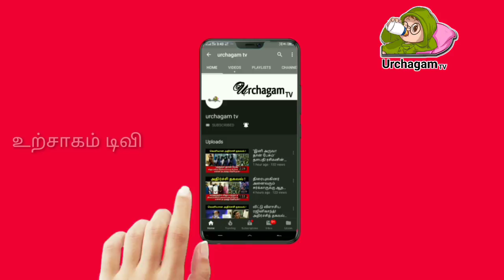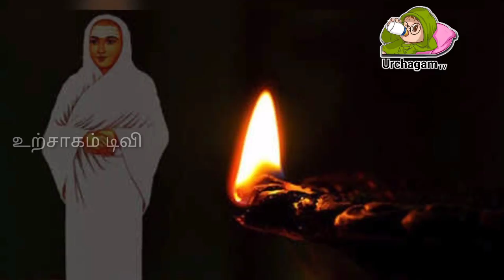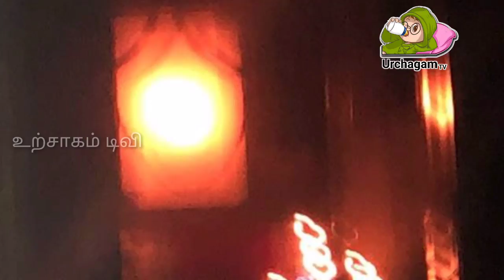தைப்பூசத்தின் போது நடந்த அதிசய நிகழ்வு ! வைரலாகும் வீடியோ காட்சி !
Like பண்ணுங்க
Share பண்ணுங்க